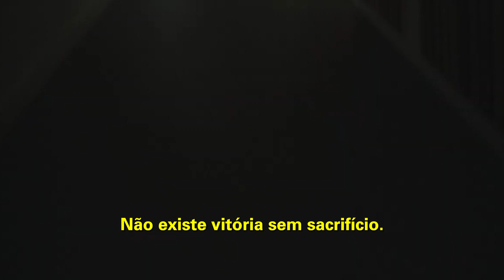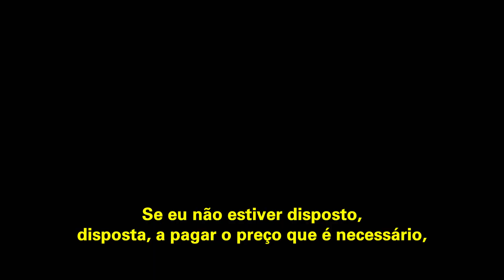Levante-se Motivacional | FÉ PARA UMA VIDA VITORIOSA | Bispa Cléo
Trecho extraído de: Estou em um grande projeto e não posso parar! - Mudança de Vida

✝️  Seja um semeador na obra de Deus!